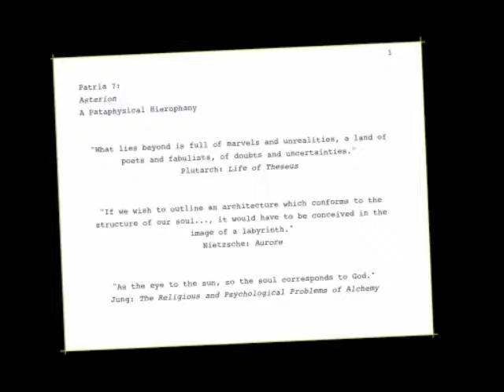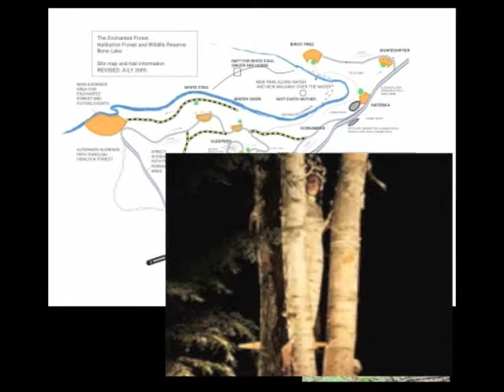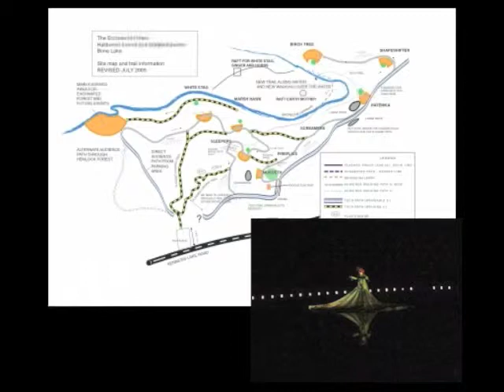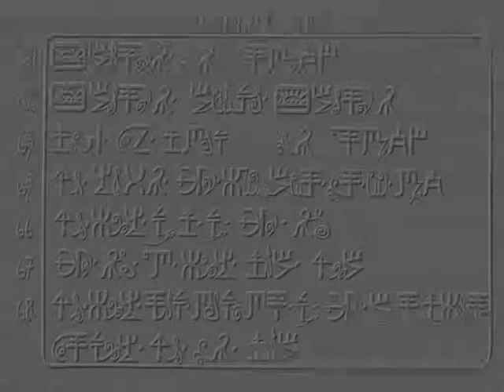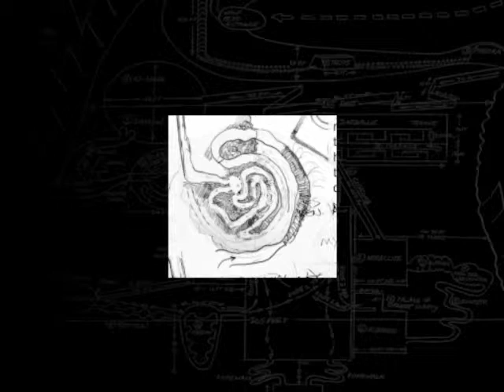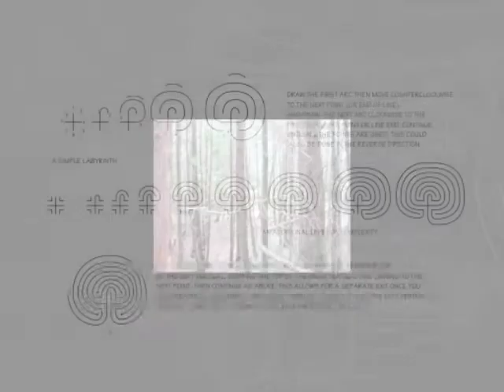Asterion: The Lecture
An Introduction to the Labyrinth